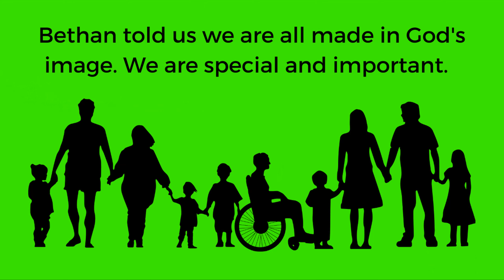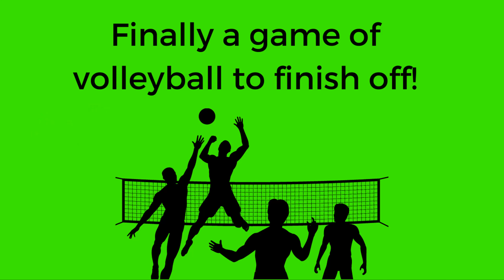Silly Sports Session 3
Lots of fun as we thought about disability, the Paralympics and how we are all made special and unique.